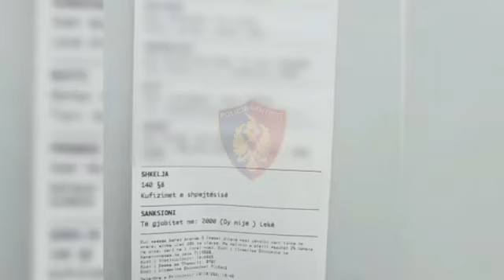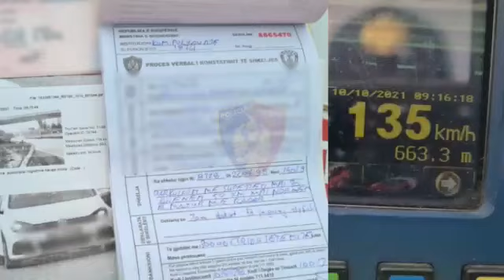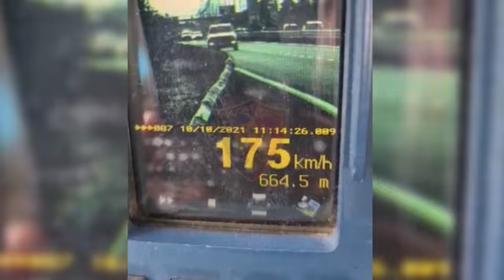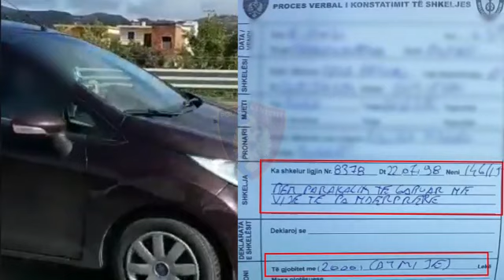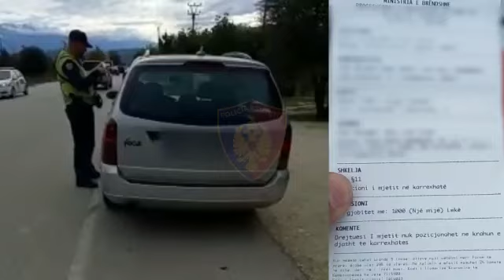Policia aksion ne rruge me radare dhe makinen e inteligjences, shofere ne pranga e patenta te hequra